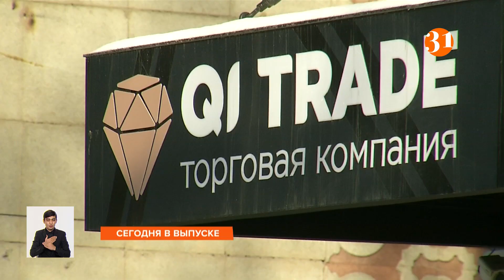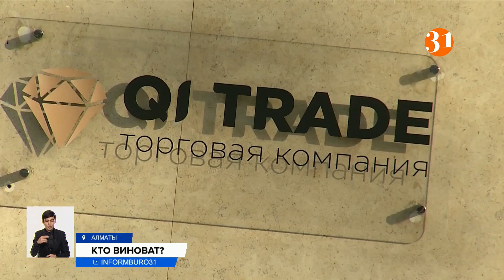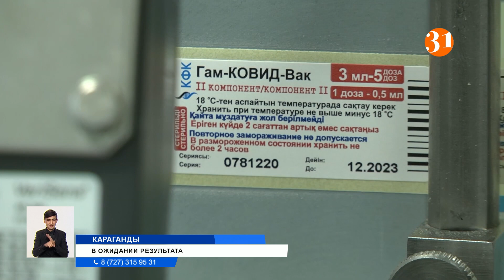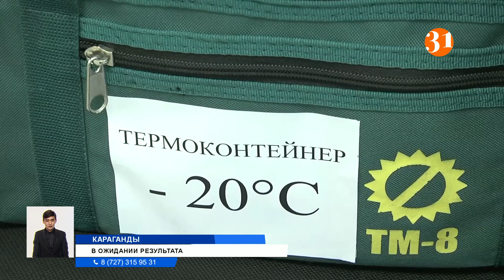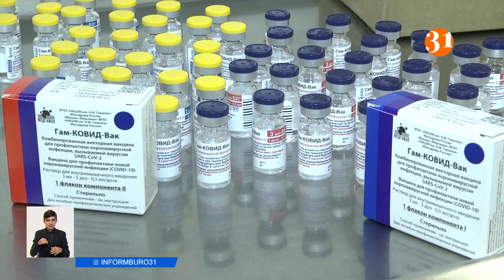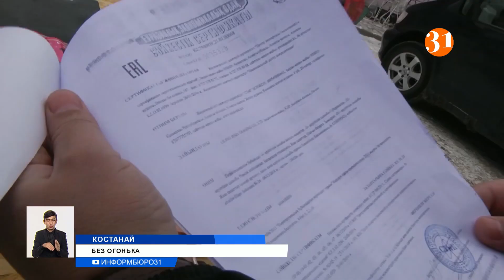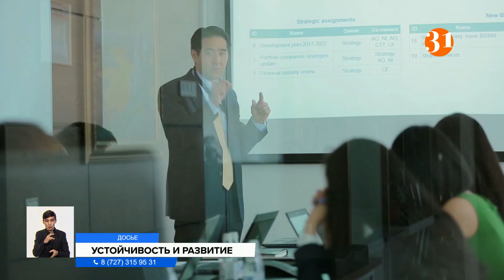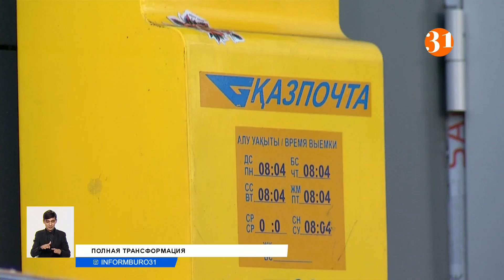Кто защитит обманутых вкладчиков? "Информбюро". Полный выпуск от 22.12.2020